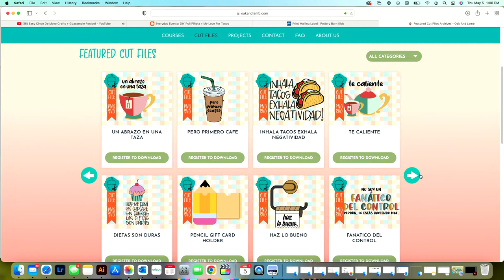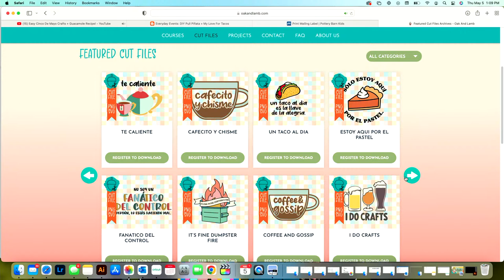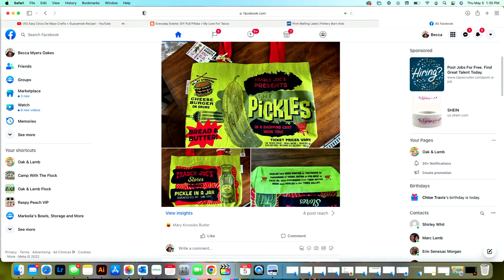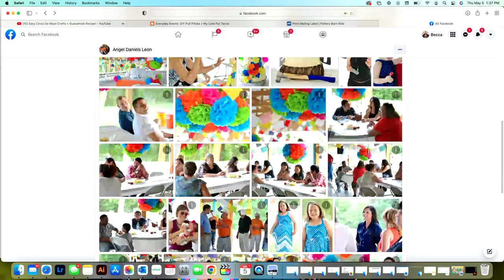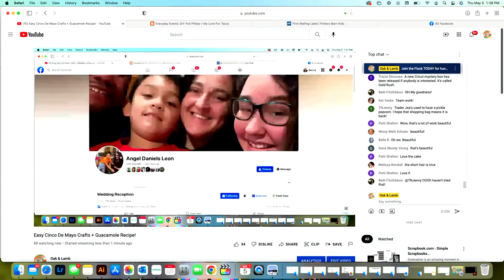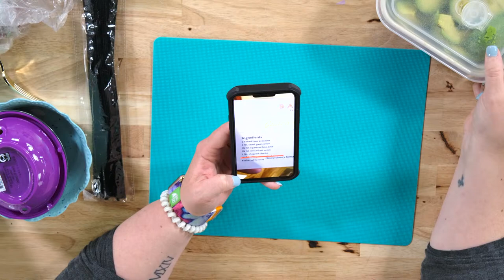Easy Cinco De Mayo Crafts + Guacamole Recipe!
Join the Flock TODAY for hundreds of cut files, member-only content, free commercial licensing, access to an exclusive Facebook community, and more!

Happy Cinco De Mayo! We hope you're in the mood for a fiesta! Today we're creating some Easy Cinco De Mayo Crafts and also making an easy guacamole recipe that your whole family will love. We're sharing lots of craft hacks and craft tips that you can use in many future crafts.

Supplies Used in This Project:
- Toilet Paper Rolls
- Pipe Cleaners